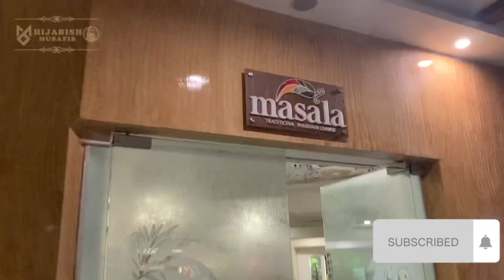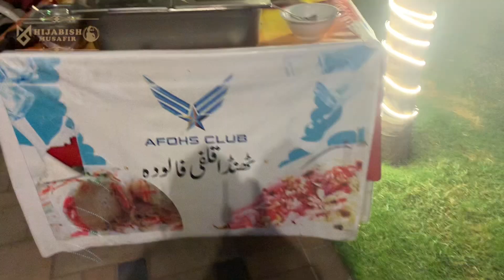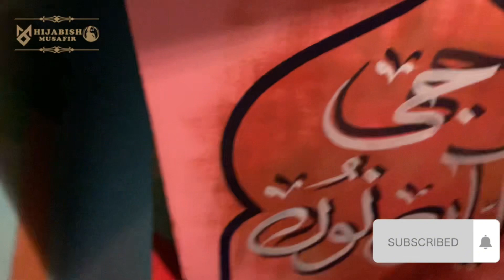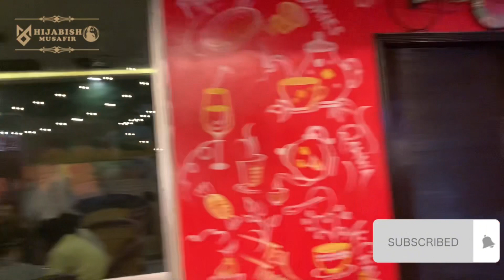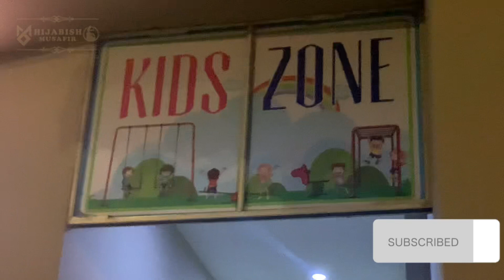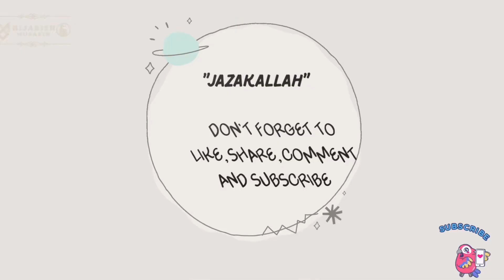AFOHS Club Falcon Complex Lahore || Dinner date with family at afsoh ❤️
AFOHS Club Falcon Complex Lahore
Dinner date with family at afsoh

🌸Just a ordinary person whose primary goals are to spread joy, positivity, and information while also trying to record everything and provide you with useful content

🌸I will be the happiest person alive since even one person matters to me. I appreciate your thoughtfulness.🤗